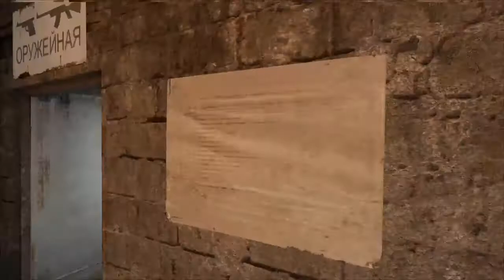Easy Metro Redux Gameplay Tutorial 2 Metro 2033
Jump in n learn as we play PS4 Gems like Metro 2033 w/o busting our wallets